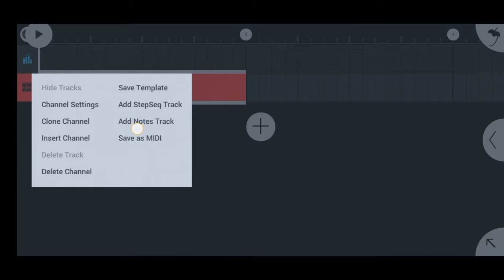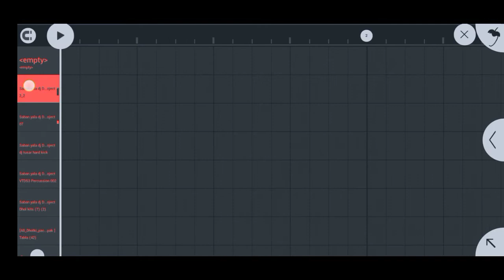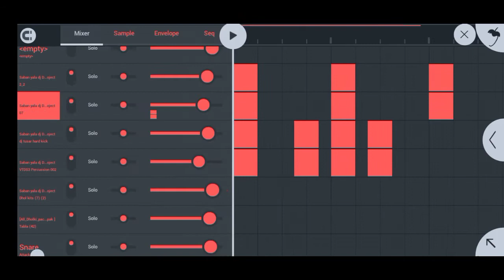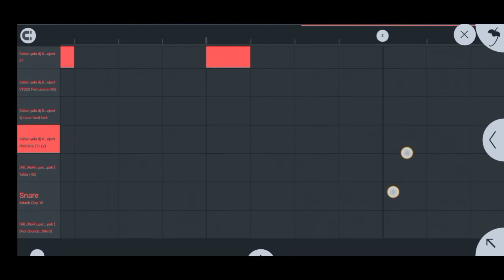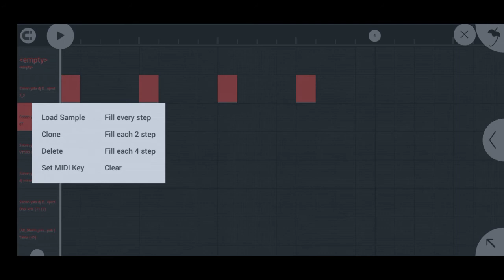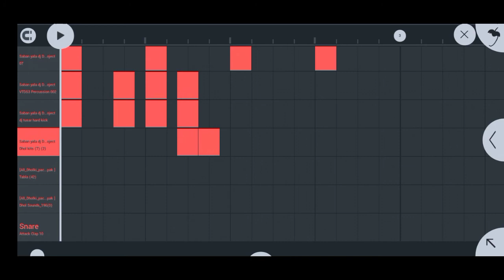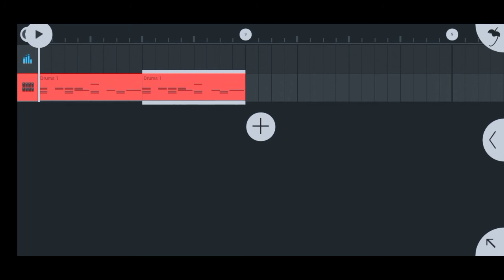How to make topori pattern in FL studio mobile | topori pattern kaise baniya FL studio mobile me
ashish yadav Dj song | Pila Sut Pahani dila hamer lut leli Ge DJ Song ✓ Flp project no voice tag

moghi anper lago hai dj remix No Voice Tag ✓ Ashish Yadav No Voice Tag dj remix | DJ Deepak

Chut putuya botom he dj remix No Voice Tag ✓ Ashish Yadav No Voice Tag dj remix | DJ Deepak

Ashish Yadav DJ Song | rupwa lago ho jan mer DJ remix flp project | khortha_dj_remix ✓ DJ Deepak

Ashish Yadav DJ Song | Bhadra maza lutate ga DJ remix | khortha_dj_remix ✓ DJ Deepak
ashish yadav holi song | Chhori Naiharba Ke Soverva Tor Ranabe karto Ge dj song | dj Deepak
ashish yadav holi song | uper chu ke niche pranam kera dj remix | holi_dj_song_2023 | DJ Deepak

Ashish Yadav Flp project DJ Song laga ke fairlovely dj remix Flp project ✓ DJ Deepak
mogi Anper Lago hai Ashish Yadav DJ Song
Ashish Yadav DJ Song
ashish yadav no voice tag
moghi anper lago hai dj song

5 Steep me password hai

ashish yadav flp project, ashish yadav ka gana flp project, ashish yadav ka flp project, ashish yadav song flp project, ashish yadav dj flp project, ashish yadav flp project and

DJ Deepak
dj Deepak Fuljora

dj Deepak